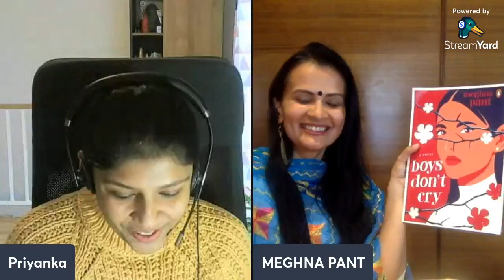On Marriage , gender stereotypes , domestic abuse, mental health | Meghna Pant | Author interview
In this candid, eye-opening interview, author Meghna Pant speaks about gender stereotypes and marriage, and subverting gender roles. Her latest book Boys don't cry gives us some food for thought in the process. Meghna Pant is an award winning author, journalist, feminist and speaker. She has written seven books that have been published to commercial and critical acclaim. Her latest book 'Boys Don't Cry' has just released last month.

Writersmelon is one of India's oldest and most loved community for Authors and Book lovers. In this channel you will get all the inspiration and knowledge you need to boost your writing career and power up your reading goals. With the power of Blogging and Social Media, we help new release books to generate honest online reviews and garner meaningful social media conversations.

If you are a new author and would like to work with us,

Welcome to writersmelon & Take a slice in Writing !